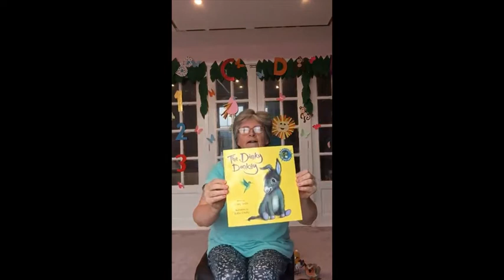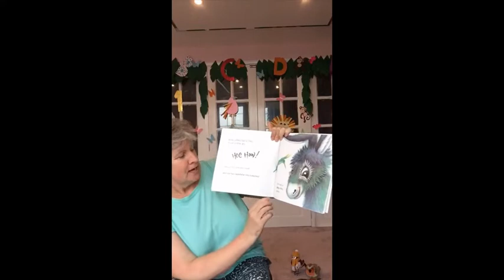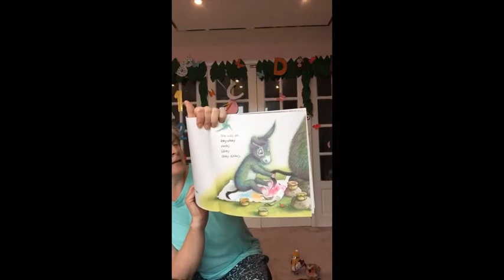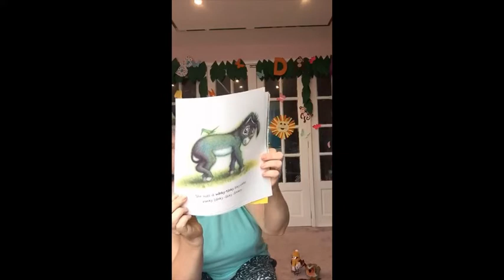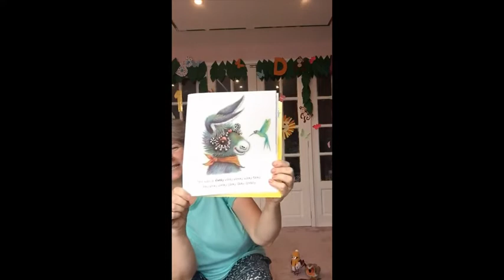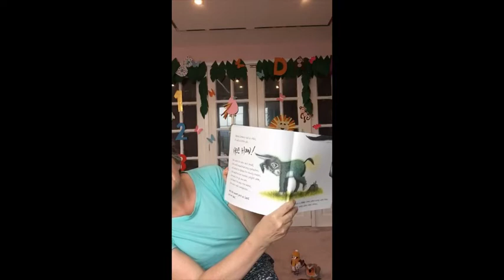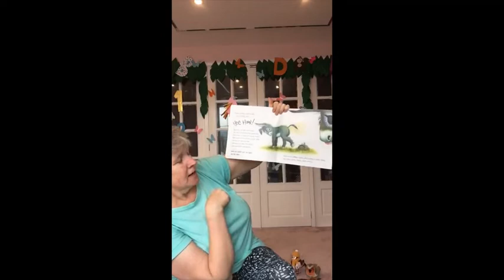Wellbeing@Merthyr: Toddler Time's Dinky Donkey Day!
Wellbeing Merthyr Libraries & Redhouse's Alison is back! Come & sing, shake, shimmy and settle in for a story about a dinky donkey with Aunty Ali!